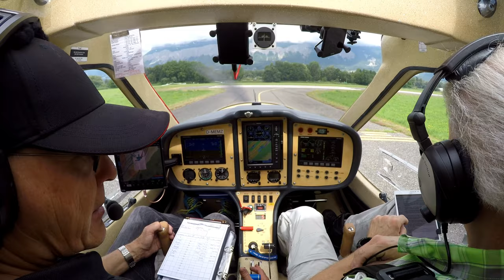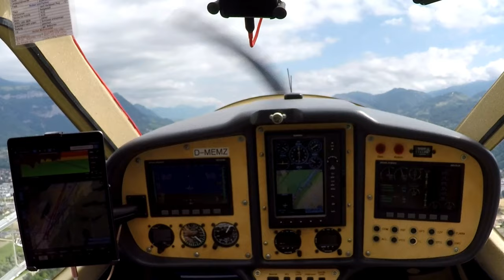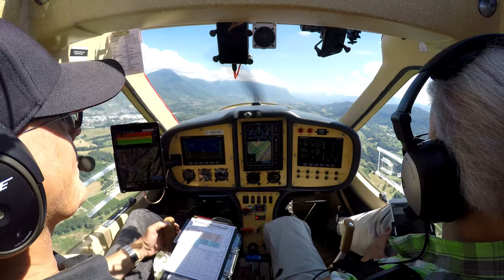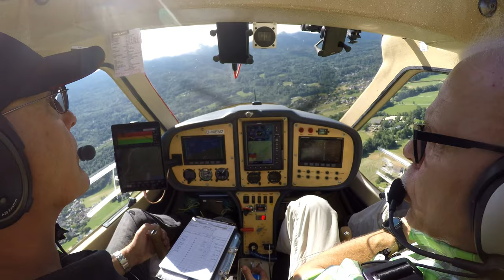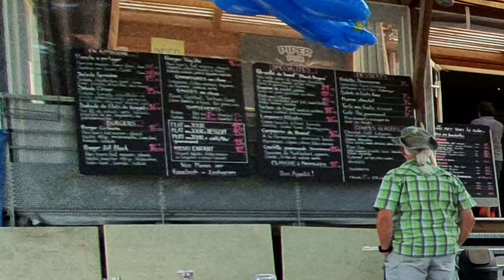3(6) Flug von Grenoble durch das Isère-Tal nach Albertville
3(4): Die erste Etappe des heutigen zweiten Tages - bei deutlich besserem Wetter als gestern - führt uns von Grenoble nach Nordosten durch das Isère-Tal nach Albertville.